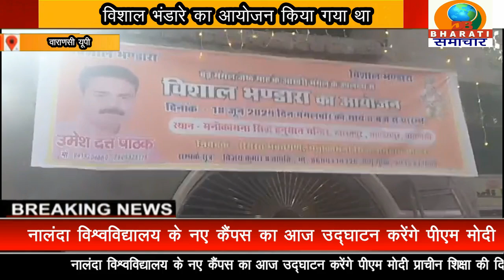वाराणसी यूपी:पांडेपुर दौलतपुर रोड सिद्ध हनुमान मंदिर का विशाल भंडारा का आयोजन